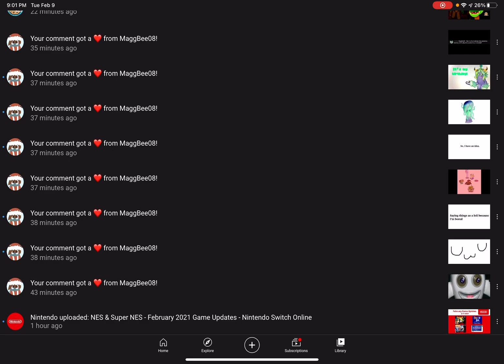EHHHHOMG BEE’S IS ALIVE!!